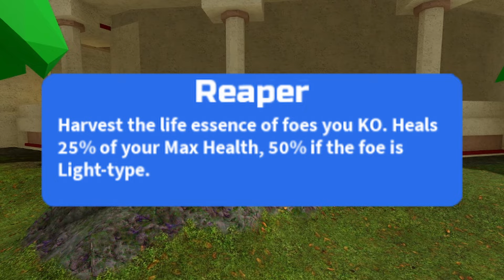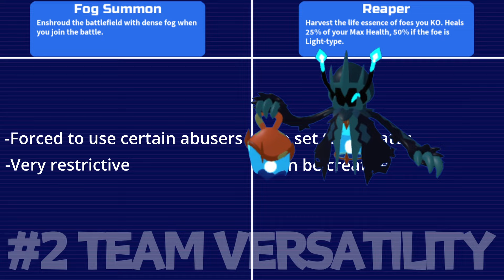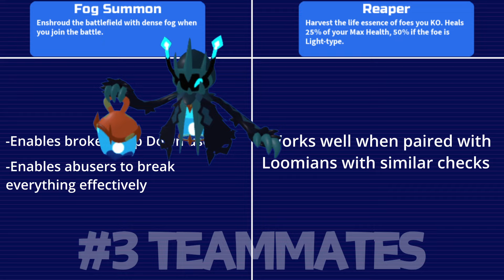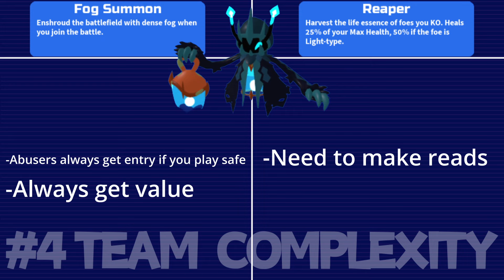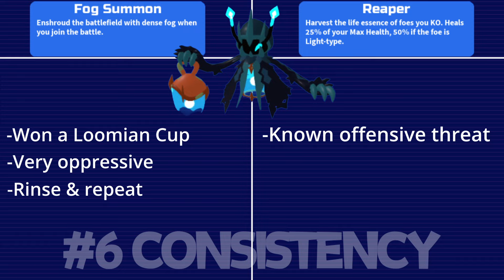Let's Settle This... Fog Summon vs. Reaper Charonyx | Loomian Legacy Comparison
Charonyx has been a major threat throughout Loomian PvP for a while now, but which ability is really the most optimal? This video is going to compare Fog Summon to Reaper, and ultimately make the decision on which ability is the best.